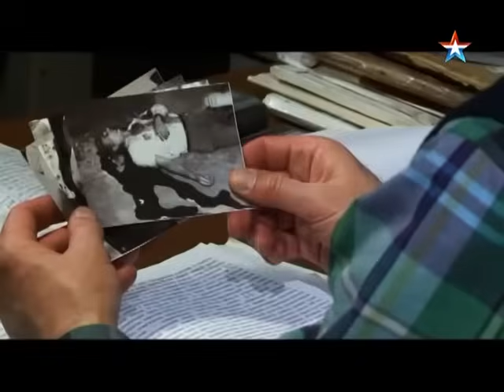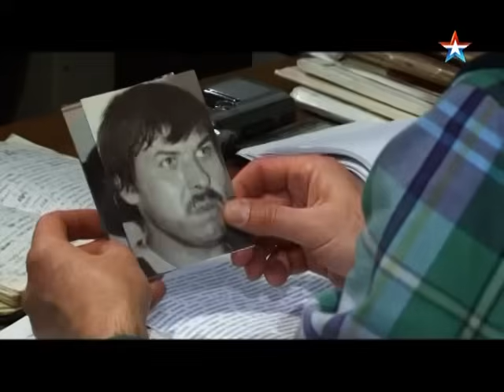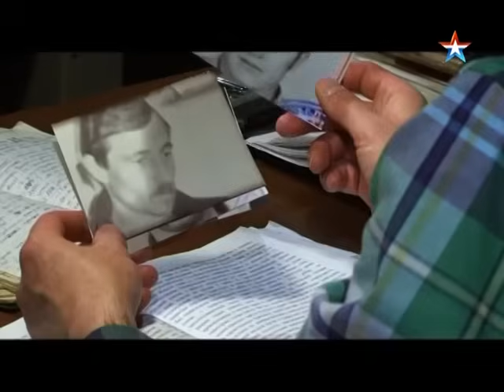Тяга к убийству - Легенды советского сыска